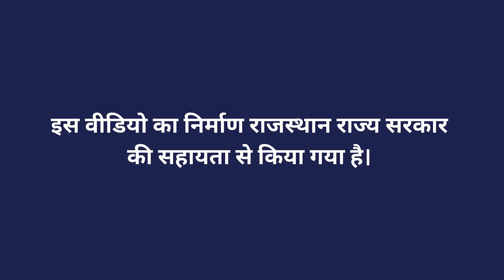ड्रिप सिंचाई पद्धति